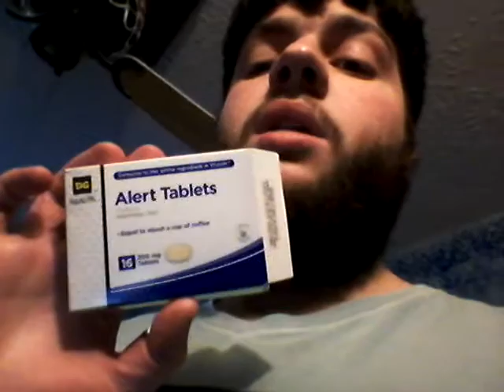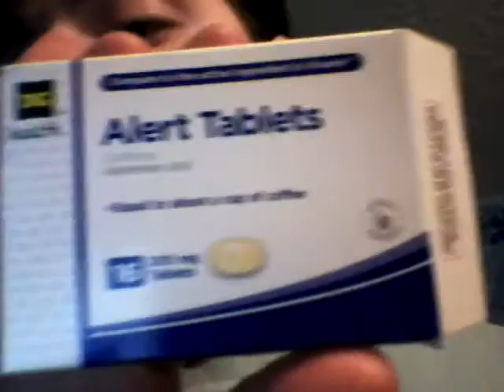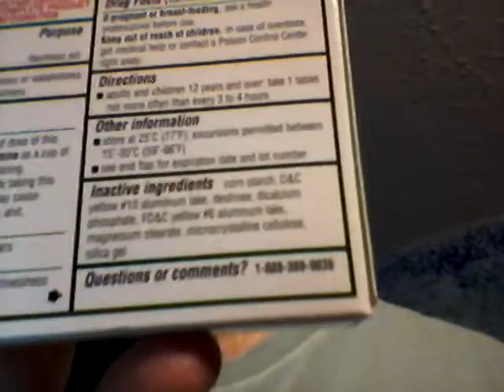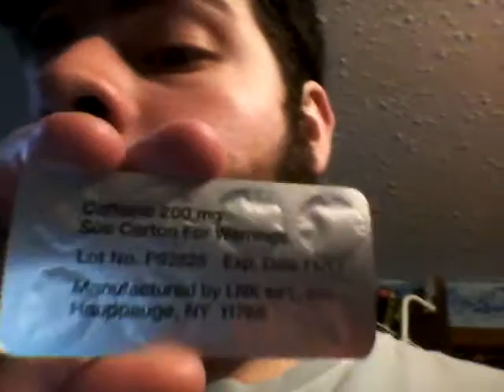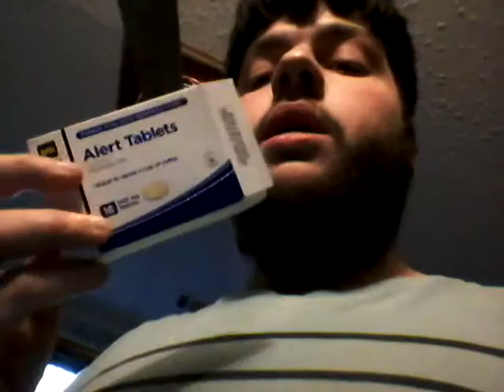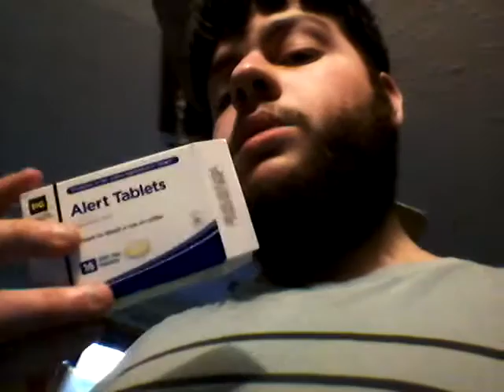Deadcarpet Energy Drink Reviews - DG Health Alert Tablets Energy Pills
I review the DG Health Alert Tablets energy pills. This is my 445th energy drink review video. This was filmed on April 10, 2015.